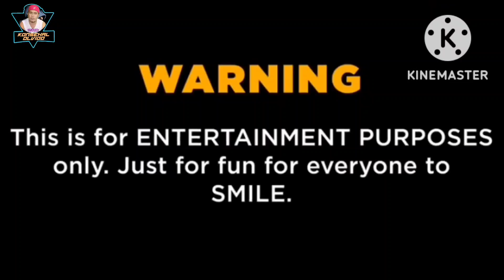Igsoong manguartahay na blak ay